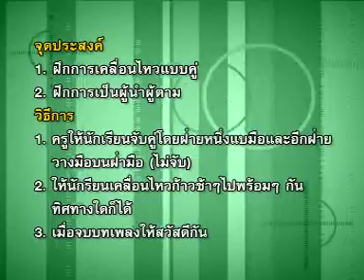ประเพณีไทย